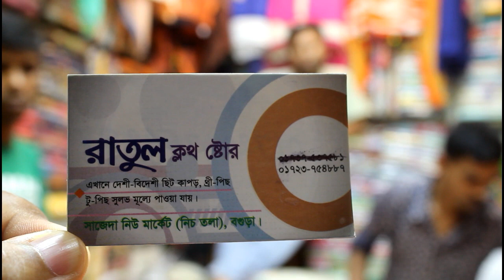৭০০- ১৪০০ টাকায় গুজরাটি থ্রি পিসের কালেকশন।।700-1400 tk Gujrati Three piece collection..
৭০০- ১৪০০  টাকায় গুজরাটি থ্রি পিসের কালেকশন।।700-1400 tk Gujrati Three piece collection..

RATUL CLOTH STORE,NEW MARKET BOGURA.
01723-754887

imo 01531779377